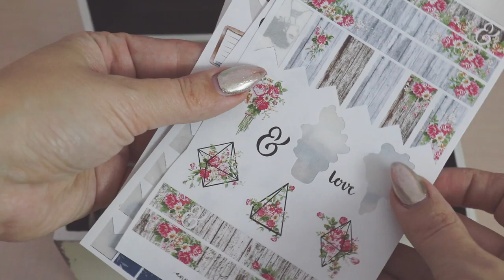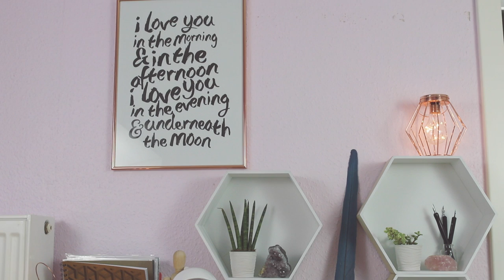Schreibtischtour | Ich zeige euch meinen kompletten Schreibtisch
Gezeigtes (teilweise Alternativen)*

Regale Hexagon
LED Industrie Vintage Lampe
Federn
Kugespitzfedern Brause Rose hochelastisch 0,5mm
Kaktus Deko
Tinte
Diamine Ink. Golden Brown
Shimmer ink. Night sky
Stein Lila Amethyst
Vase Pfau von Ebay
Washitape
Vintage Washi Tape
Regenbogen washi Tape
Holzpuppe für Künstler
Zlyc Travellers Notebook
Tombow Sets Tombow brush ABT-12C-1 Pen primärfarben
Tombow ABT-6C-2 brush Pen Pastellfarben

Stempelfarbe:
Memento
Angel Pink
Tuxedo Black
London Fog
Versa Magic
Red Magic
Artiste Pigment Stempelkissen, Kupfer Metallic Rosegold
Niagara Mist
Aspen Mist
Midnight Black
Hint of Pesto
Ocean Depth
Oasis Green
Aquatic Splash
Aegan Blue
Pink Petunia
Purple Hydrangea
Perfect Plumeria
Malted Mauve
Red Brick
Jumbo Java
Sahara Sand

Palestblue bei Etsy
Gerokreativ bei Etsy

Ausrüstung*:
Externe Festplatte